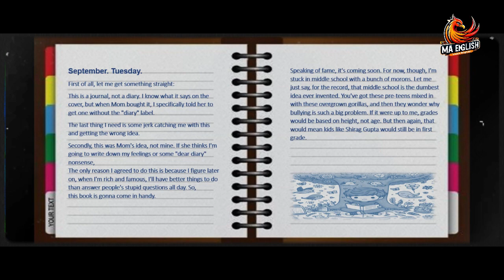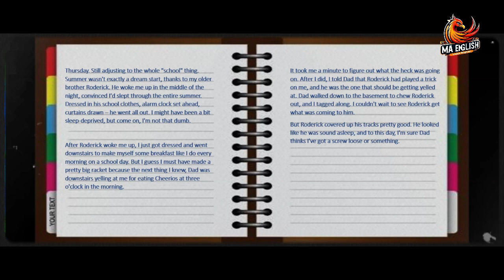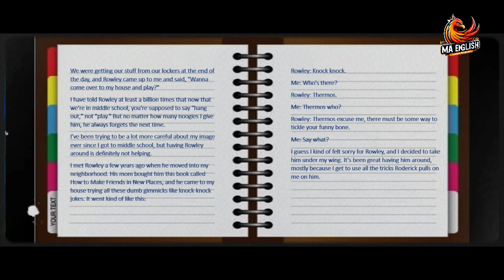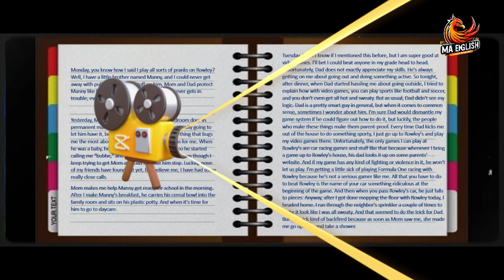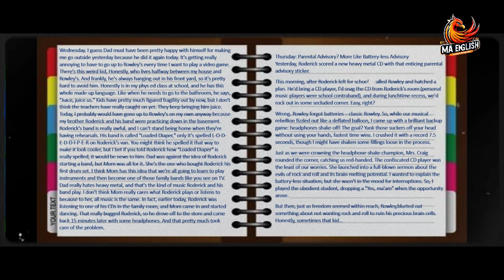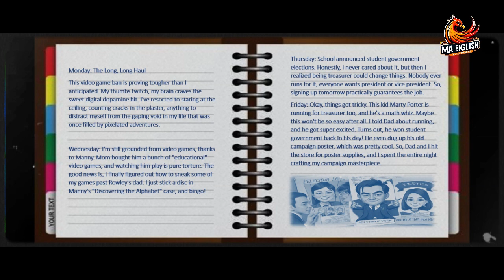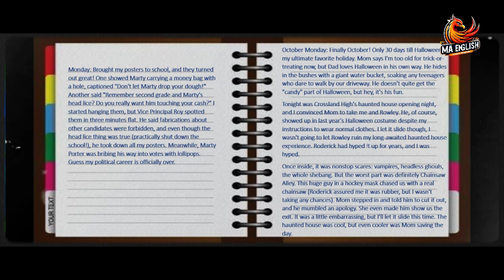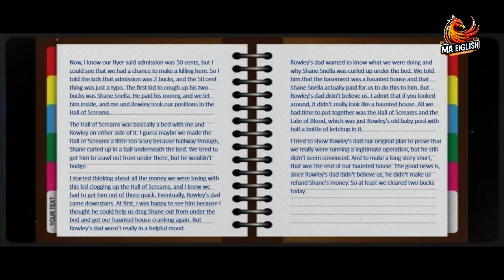Learn English : Diary of a wimpy kid | practice English reading | English listening practice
Unlock English Fluency
Practice Reading
Unlock English Fluency with Diary of a Wimpy Kid | Practice Reading | English listening practice
Practice English Listening with Diary of a Wimpy Kid: Boost Your Language Skills
Learn English Effectively with Diary of a Wimpy Kid: Enhance Your Reading and Listening Abilities
Improve English Fluency with Diary of a Wimpy Kid: Engage in Effective Reading and Listening Practice
Enhance Your English Skills with Diary of a Wimpy Kid: Practice Reading and Listening Comprehension
Practice English Listening with Diary of a Wimpy Kid: Master the Art of Reading and Listening
Level Up Your English with Diary of a Wimpy Kid: Practice Reading and Listening to Improve Communication
Practice English Reading with Diary of a Wimpy Kid: Improve Language Skills and Fluency
Practice English Listening with Diary of a Wimpy Kid: Master Reading Comprehension Skills
In this video, you will unlock your English fluency by practicing reading and listening skills with the help of the popular book series, Diary of a Wimpy Kid. By incorporating daily use English sentences and engaging in English conversation, you will improve your English speaking abilities. This video provides an opportunity to learn English through stories, as you listen to the Diary of a Wimpy Kid audiobook and follow along with subtitles.

🗣️ Daily Use English Sentences:
Immerse yourself in daily use English sentences and practical conversation scenarios. Through the entertaining and relatable stories of "Diary of a Wimpy Kid," you will learn expressions and phrases that are applicable to everyday life, making your English skills more versatile.

👂 English Listening Practice:
Enhance your listening skills with dedicated listening practice sessions. Follow along with the audiobook version of "Diary of a Wimpy Kid," honing your ability to understand spoken English, American accents, and nuances in conversational language. Elevate your comprehension through immersive experiences.

📖 Learn English Through Story:
Experience the power of storytelling in language learning. Dive into the rich narratives of "Diary of a Wimpy Kid" to absorb English naturally. This approach will not only improve your listening skills but also expand your vocabulary and comprehension through engaging narratives.

Diary of a Wimpy Kid serves as the central theme of this video, as it is a beloved book series that captivates readers of all ages. You will explore the world of Greg Heffley and his humorous experiences in middle school. The Diary of a Wimpy Kid audiobook, available on YouTube, provides an immersive experience with a narrator reading the books aloud, allowing you to improve your pronunciation and listening skills.

In addition to improving your English fluency, this video offers valuable reading practice. By engaging in reading exercises and practicing English reading comprehension, you will enhance your language skills. The video emphasizes the importance of reading practice and provides tips for effective reading, making it an ideal resource for those looking to improve their English reading abilities.

video Sections :
00:00 Intro to the new series
02:43 overview of the book and the author
04:13 Let's read together

We value your feedback! Please leave us suggestions on what you would like to learn in the future. We release new content every day to help you improve and practice your English skills, including reading, listening, speaking, grammar, and vocabulary.

Make sure to check back often for fresh content from "MA English" that will help you on your English learning journey.

If you find our videos helpful, please share them with others.